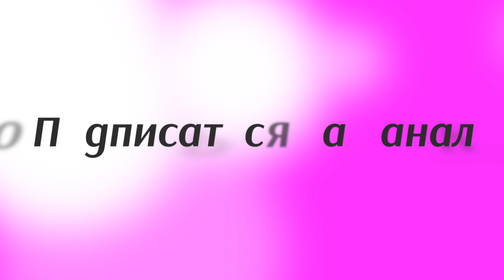Дмитрий Качуровский о ситуации с детским плаванием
Как в ситуации фактического военного положения в стране удается уделять внимание детскому спорту и развивать его рассказывает президент Федерации плавания Украины Дмитрий Качуровский.

Невзирая на все сложности, которые сегодня существуют: есть сбои с финансированием; есть сложности с организационными вопросами; мы потеряли целый ряд баз таких, как Евпатория, Ялта, это очень сильно сказывается на подготовке; Курахово в Донецкой области, которая также сказывается на подготовке, это наша опорная база была; с финансированием вопросы есть.

У нас складываются такие отношения и с министерством, и с олимпийским комитетом, что мы все друг друга подстраховываем. Если тяжело у министерства, то подключается Федерация; если тяжело у федерации, олимпийский комитет подключается. Одалживаем деньги, помогаем, финансируем.

Например, сейчас не смогло министерство профинансировать юношеский чемпионат Украины во Львове и полностью весь груз, сказали честно: не можем, потому что ситуация. Федерация полностью проводила этот чемпионат.

Я вам скажу, что невзирая ни на что, невзирая на то, что у нас Крым в таком состоянии в подвешенном, невзирая на Донецк, Луганск, невзирая на то, что родители напряжены и переживательны в длительных командировках, а еще и во Львов, у нас рекордное количество участников — 750 детей. При том, что достаточно высокие квалификационные требования — и это очень хороший знак.

Несмотря ни на что наш вид спорта развивается, будет развиваться, и со временем это будет конвертироваться в том числе в очень высокие, хорошие спортивные результаты.